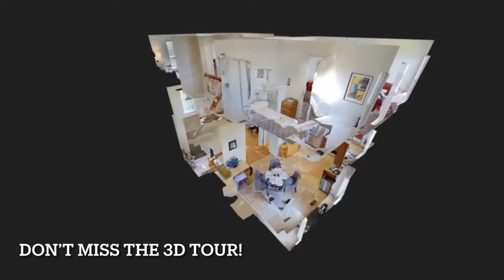18205 Endora Cir Walkthrough Video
Don't miss the 3D Tour! This gorgeous 3-level garage townhome sits on a quiet cul-de-sac in the sought-after neighborhood of Woodcliffe Park. Enter this dazzling home through a gorgeous new front door and an updated 2-story foyer with ceramic tile flooring. Continue into a large rec room with a walkout the opens to the lush, large backyard. The rec room features a gas fireplace and has a closet that is already roughed-out for a half bath.  Head upstairs to enjoy the stunning kitchen with tall, modern cabinets, gorgeous tile flooring and a BRAND NEW natural gas range/oven. The top level features the primary bedroom suite plus two more bedrooms for a total of 3 bedrooms and 2.5 baths. The ensuite primary bathroom has a separate Jacuzzi tub and shower.  The tot lot is steps away and the larger Hoyles Mill Village Park and Baseball Field is a short distance further. The INCREDIBLE pool and clubhouse are only a 10-minute walk. With the Maryland Sportsplex, Mini Golf, Germantown Rec Center, Castle Park, Adventure Playground all closeby, it's hard to get bored in this part of Boyds! Currently zoned for the sought-after Spark Matsunaga Elementary School, but residents will enjoy all the wonderful restaurants, shopping, and new development that Upper Montgomery County has to offer - including access to the Boyds or Germantown MARC commuter train stations, both only 6 minutes drive.